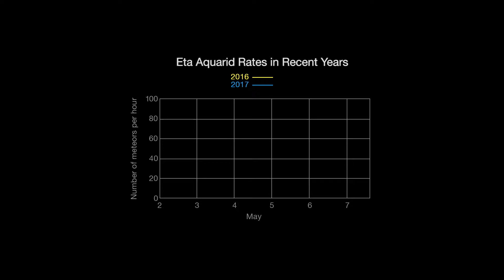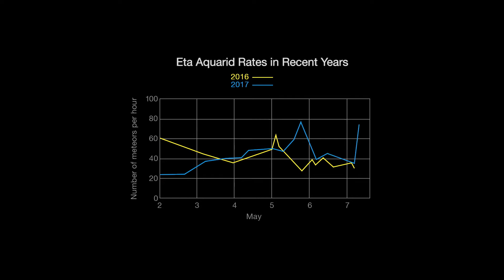What's In The Sky In May 2018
Viewers on the West Coast may be able to see NASA's Mars InSight lander launch with its destination planet in sight. The Eta Aquarid meteor shower will be washed out by the Moon this month, but some meteors might be visible. May is also the best Jupiter-observing season, especially for mid-evening viewing.